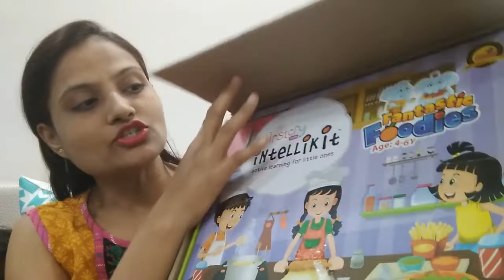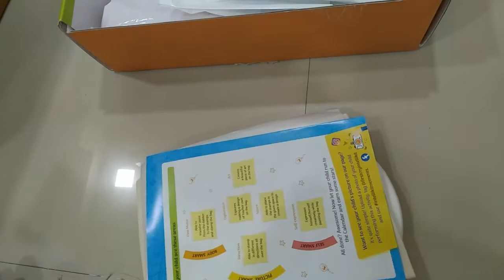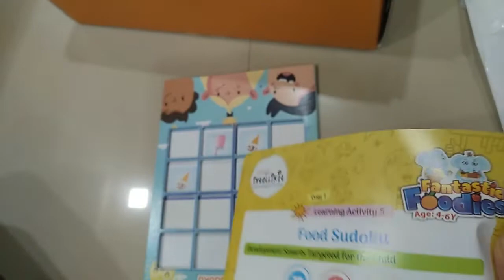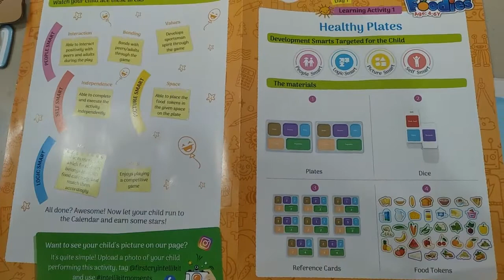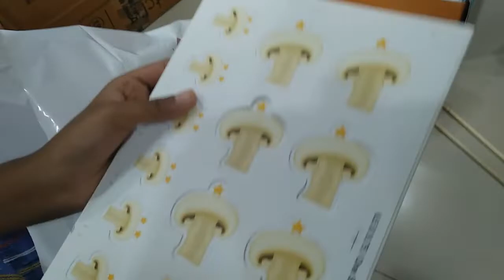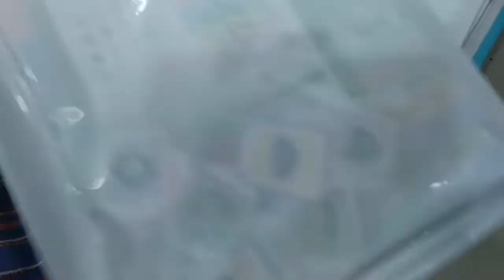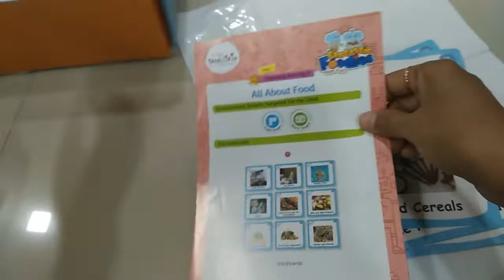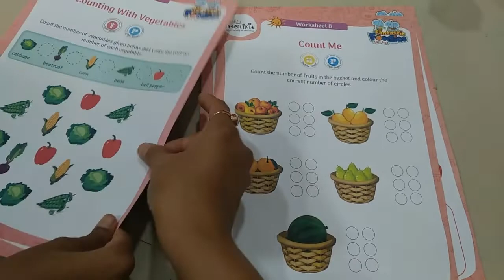Best Toddler Learning Kits | FirstCry Intellikit Fantastic Foodies Kit Unboxing & Review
FirstCry Intellikit Fantastic Foodies Kit (4-6Y)

Key Features:
8 expert-designed age-appropriate activities for your child, including:
A Storybook to explore the amazing world of reading
A Set of Intellicards to enrich vocabulary and develop knowledge around the theme
10 Food-themed Worksheets
A 4-week long Calendar of activities to keep your child engaged all month long
A Happy Tracker that allows you to watch and record your child's progress over time
Loads of fun!

Specifications:
Brand Intellikit Subscriptions
Type - Activity Kit
Package Dimension L 33.5 x B 9 x H 25 cm